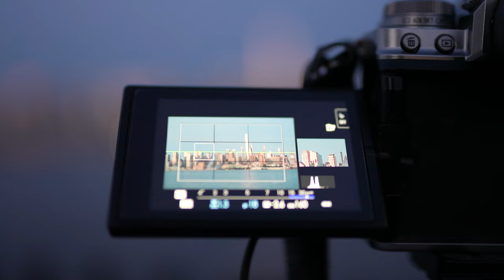'Sunset & Moonrise Over The Manhattan Skyline' w/ Michael Downey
Have you ever taken a photography class at @uniquephoto ? If you haven't heres a nice recap video of our Head Instructor Michael Downey's ( @photowayfarer ) most recent class "Sunset & Moonrise over The Manhattan Skyline."

Michael began the night with a brief class on sunset and night photography before everyone set up to shoot. He provided lesson handouts and support to students the whole evening. Students photographed the beautiful sunset, then set up their shots and patiently waited for the rise of the "Buck" / "Thunder" moon which was absolutely incredible.

If you're interested in learning more about Unique University and all our classes please check out the following link!

Thank you and we look forward to seeing at our next class!